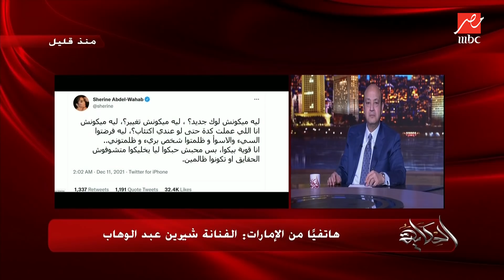عمرو أديب يسال شيرين: هو الحب بهدلة؟.. وشيرين تغني: خلاني أندلة